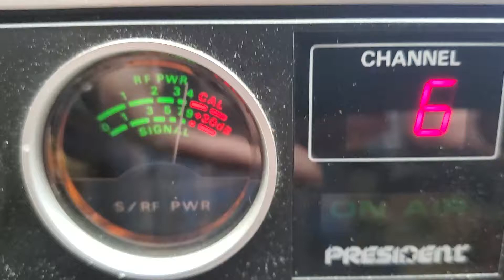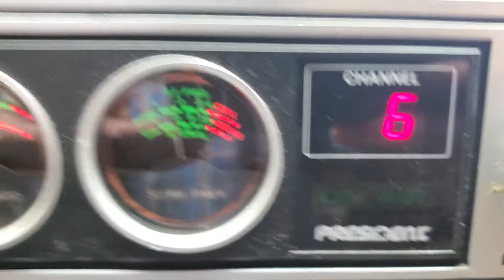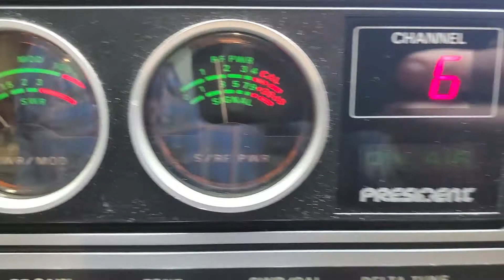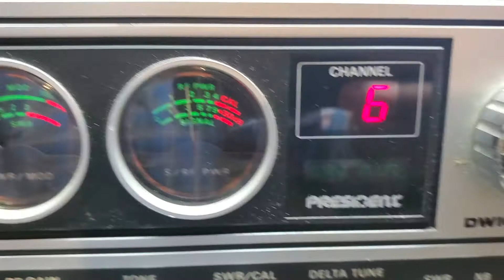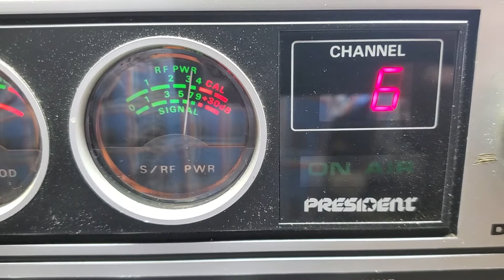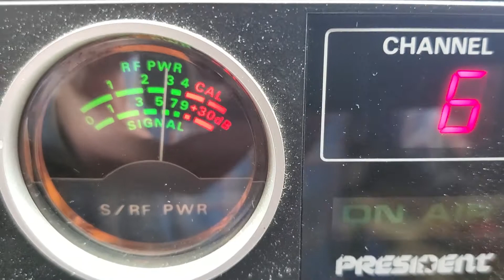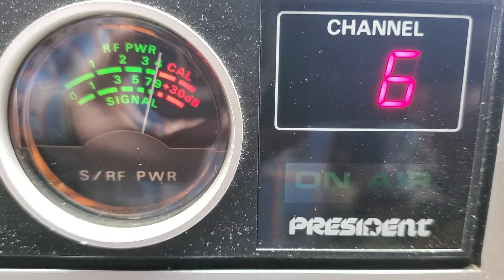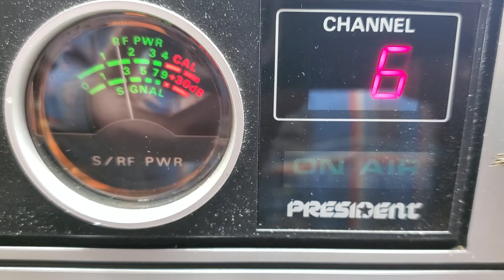12 Guage,Swamped pt2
Dx Wednesday afternoon on the bowl,talk to your radio, have fun.